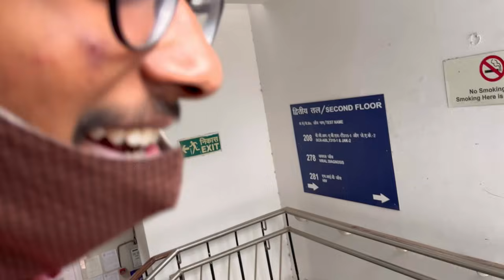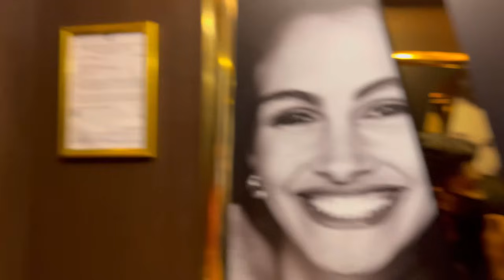A Day In Life Of Medical Student| 1st Year MBBS Student at Mamc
This is an honest day in life of a medical student at Maulana Azad Medical College.

Get your Profs preparation started with Prepeladder. The notes are of good quality which will surely boast up your preparation!

New user will get FREE 24 hours access to the app content.

If you like the content and want to buy the subscription.